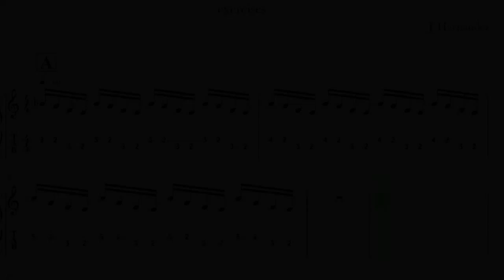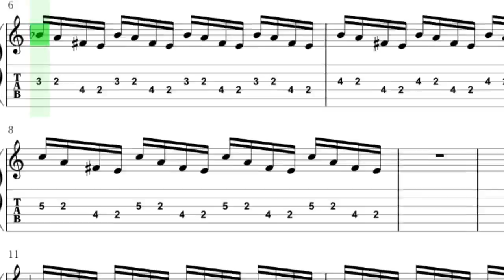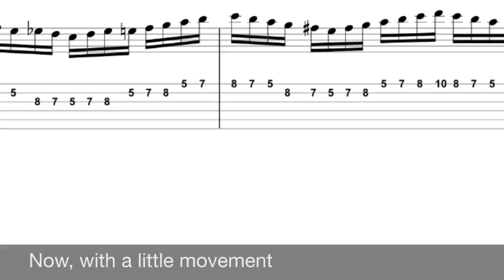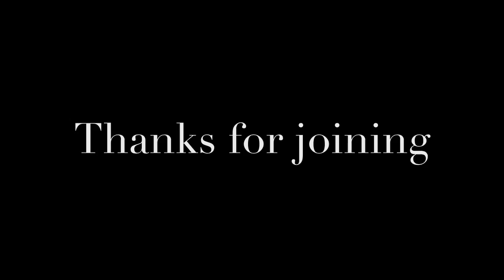John Hernandez Lesson 1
Running over a some basic and not-so-basic warm-ups and exercises that I consider essential to run before you run on stage. I don't claim to be the originator of these exercises. These are just the exercises I feel benefit me the most. I hope they benefit you, as well. This ones for you, Sean Hurwitz!!